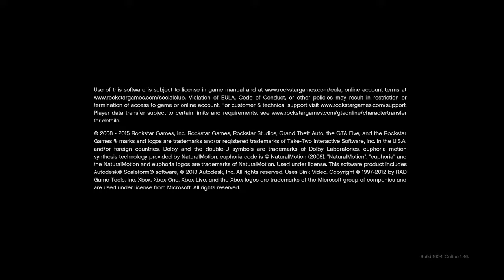THEGAMINGCITRUS Hidden world of GTA 5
GTA 5 (Grand Theft Auto V Online)  Hidden World